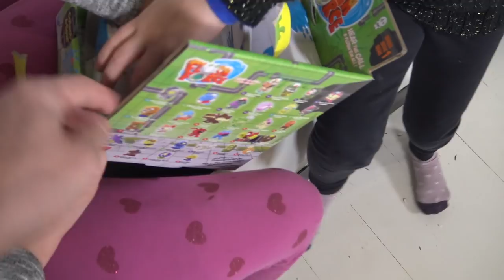FLUSH FORCE • La CHASSE (d'eau) aux MONSTRES !! - Studio Bubble Tea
Dans cette vidéo de WC, petit aperçu de la vidéo suivante pour les plus curieux ;)
Merci à Spin Master pour ce Flush Force, nouveau jouet avec personnages à collectionner.